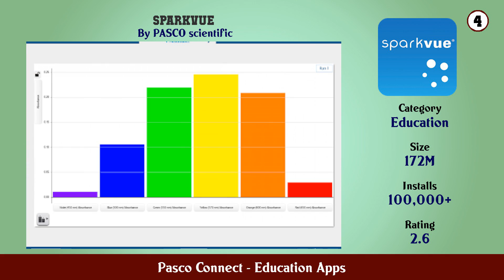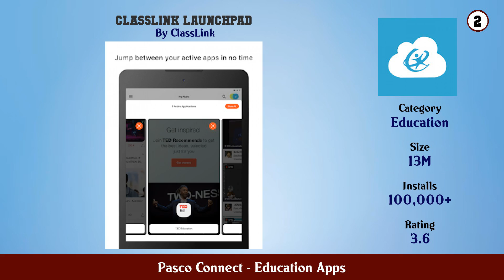Top 10 Pasco Connect Android Apps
In this video we have listed Top Pasco Connect Android Apps. This video is for information and reference purpose only.